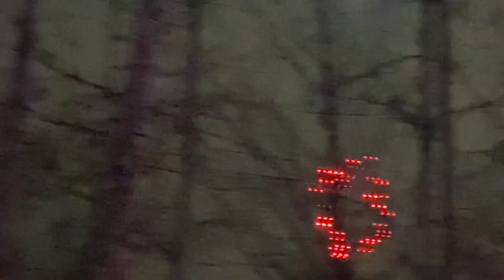100,000 Christmas lights display at Lafarge Lake in Coquitlam BC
Christmas lights display in La Farge is a yearly christmas event right in the heart of Coquitlam City, British Columbia Canada

Music and Editing Software :
 Kinemaster (Premium member)
 Free Canva